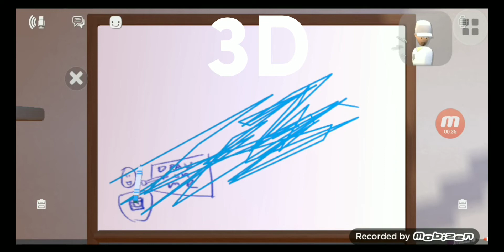1D vs 2D vs 3D in Rec room